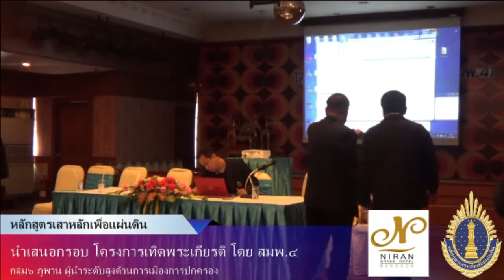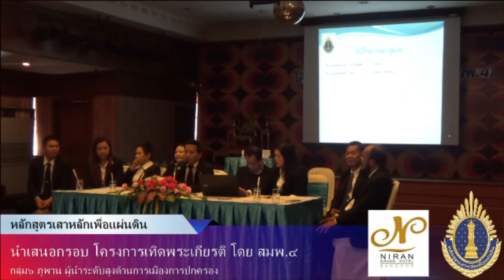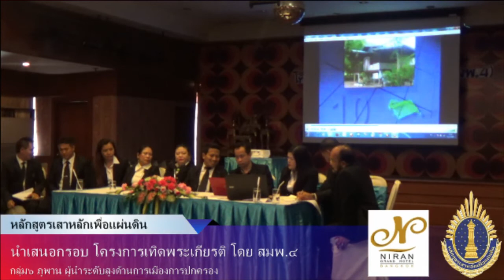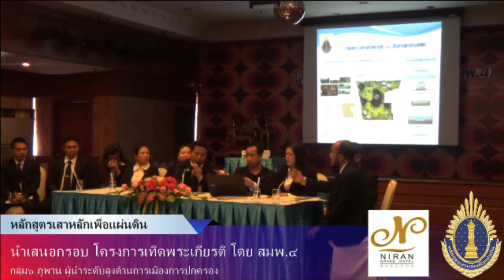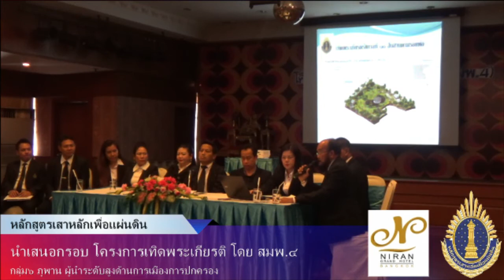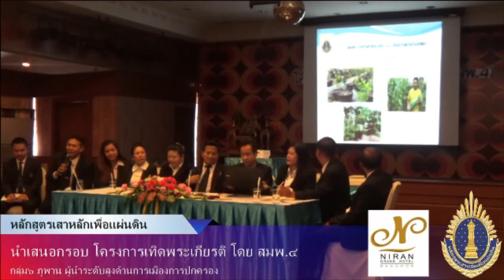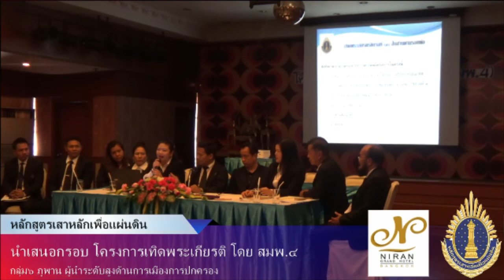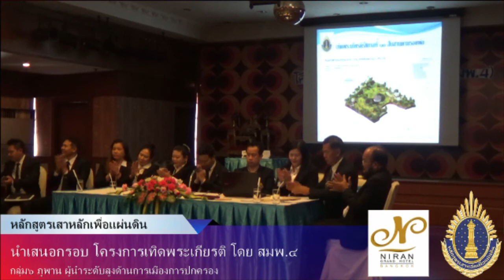ภูพาน สมพ.๔ นำเสนอกรอบโครงการเทิดพระเกียรติ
นำเสนอกรอบ โครงการเทิดพระเกียรติ สมพ.๔
หลักสูตรเสาหลักเพื่อแผ่นดิน
ผู้นำระดับสูงด้านการเมืองการปกครอง รุ่นที่ ๔ (สมพ.๔)
นำเสนอกรอบ โครงการเทิดพระเกียรติ
วันศุกร์ที่ ๓๑ มีนาคม ๒๕๖๐ณ โรงแรมนิรันดร์แกรนด์
Facebook Fanpage : หลักสูตรเสาหลักเพื่อแผ่นดิน